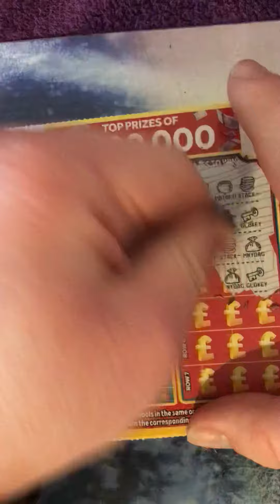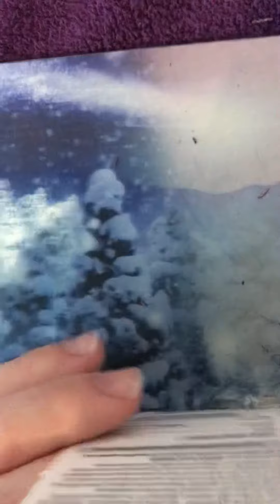This called Scratchcard video series 123￼ On Saturday ￼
This called Scratchcard Saturday series 123￼ Thank you for watching like and subscribe the comments I don’t really know about but I’ll try to get them up tonight or tomorrow have a good night and I hope you joyed Doing scratchcards￼ See you in the next scratchcard video on Monday￼￼